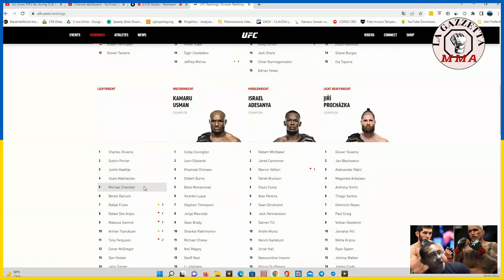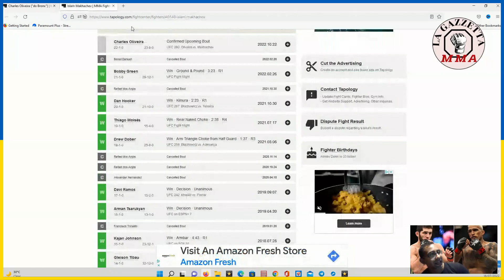VOLKANOVSKI VUOLE TUTTO! OLIVEIRA O ISLAM NON FA DIFFERENZA...